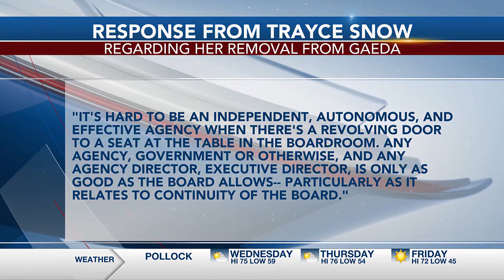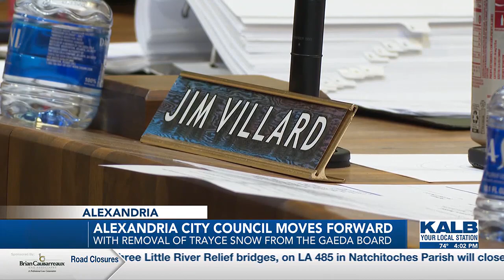Alexandria City Council moves forward with removing Trayce Snow from GAEDA Board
The Alexandria City Council is moving forward with the removal of Trayce Snow from the GAEDA Board.